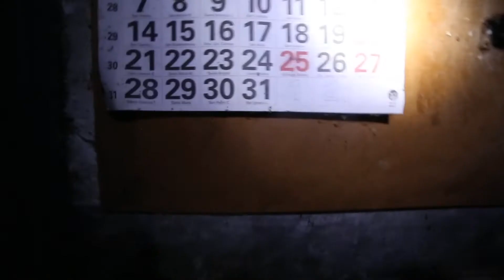Explorando taller de 1970 | Fotografía Urbana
✖✖✖✖✖✖✖✖✖✖✖✖✖✖(CLICK!) ✖✖✖✖✖✖✖✖✖✖✖✖✖✖✖✖✖✖

¡HEEEY QUE PASAAAA!
Primero de todo explicaros la situación... teníamos dos ubicaciones de dos abandonos y algunas fotillos pensadas PERO, las dos ubicaciones nos fallaron. Total, estuvimos dando vueltas hasta encontrar esta especie de nave/taller para hacer algunas fotos e improvisar algo.
El 1 día fuimos a explorar el sitio, y nos pareció ver a alguien rondando, así que primero de todo nos aseguramos de que el recinto esté libre.
El 2 día aprovechamos que hacía algo de luz, y fuimos a primera hora a hacer las fotos y planos que nos faltaban. Vimos a dos personas rondando por la zona, y nos dimos cuenta de que al lado había otra nave y vivía gente (picamos al timbre y tenía electricidad, las persianas, en fin varias cosas que deducimos que evidentemente había gente) por ese motivo decidimos estar poco rato e irnos lo antes posible.

Equipo con el que trabajo:
- Canon 5D Mark lll
- Monopie

Fotografía 📸
- Lightroom

Vídeo 🎥
- iMovie

♥ Deja un buen like si te ha gustado!

●Compartir el vídeo con vuestra gente para poder llegar a más gente, se agradece!

● Ahora más que nunca, deja tu comentario para saber tu opinión! Vienen cosas nuevas al canal